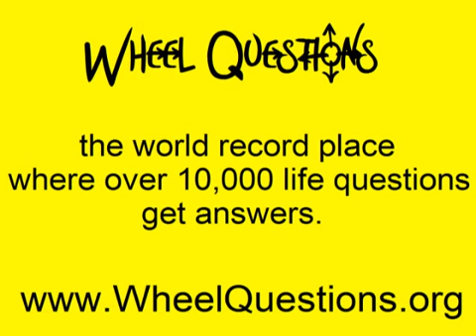Why do boys have nipples? Arm hair? Do humans have better endurance than animals?